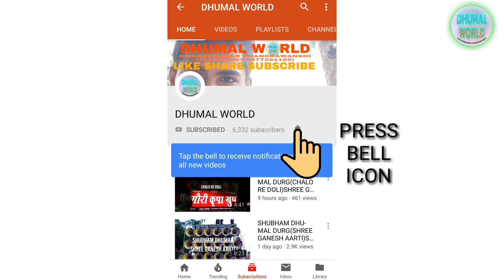SHUBHAM DHUMAL DURG(SHER BAJA)MUHARRAM CAMP 1 BHILAI 2018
SHER BAJA

MUHARRAM

DHUMAL WORLD